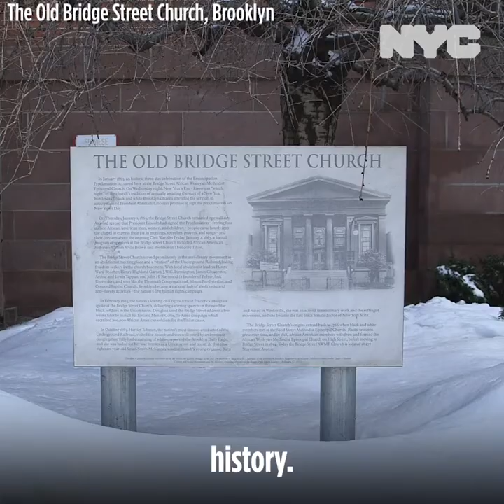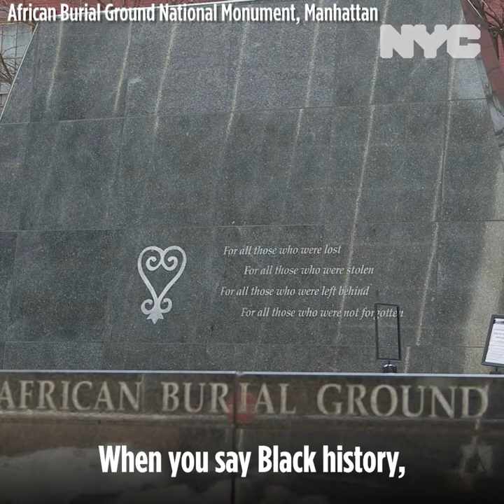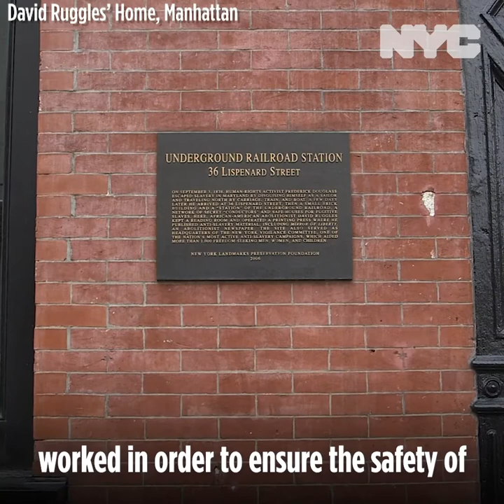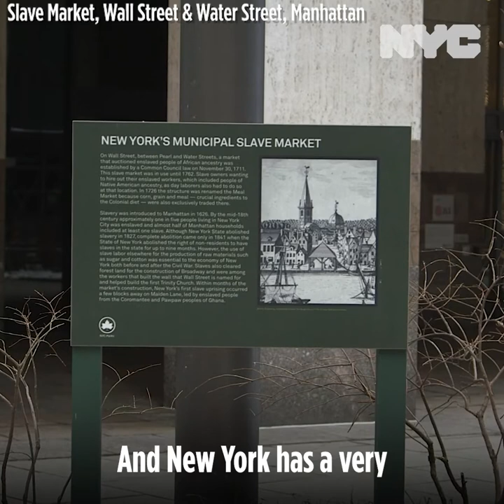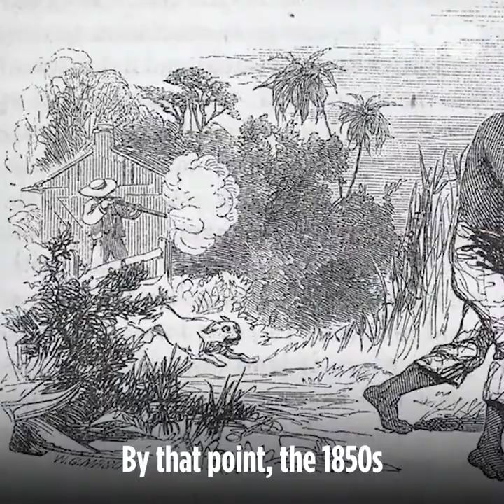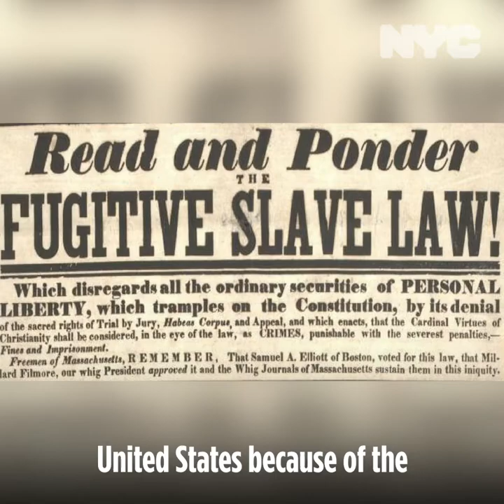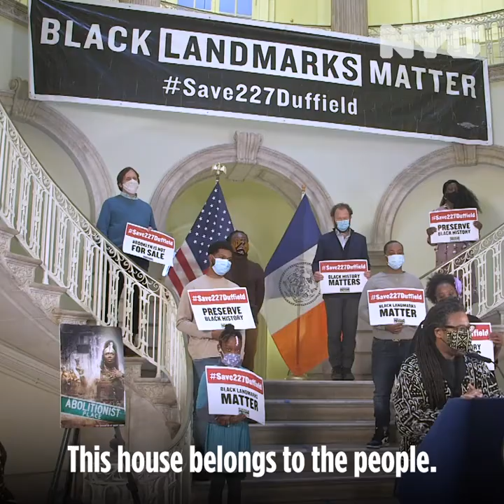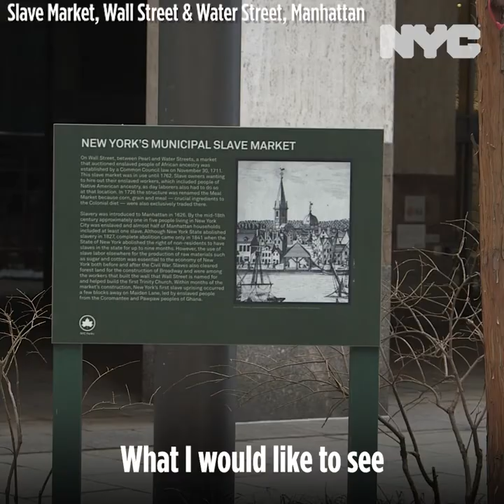Preserving Black History in New York City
Confronting our country’s legacy of systemic racism requires that we confront our own city’s history. More people need to know and understand the stories of NYC abolitionists and the risks they took in the Underground Railroad.